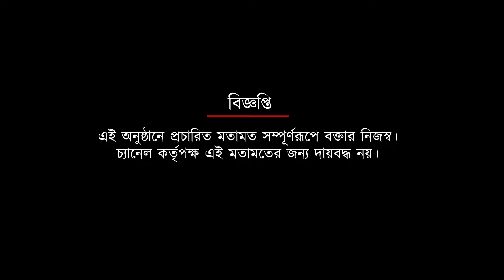বাংলার কোনও দল কেনো নয়? ওড়িশাকে বেছে নেওয়ার কারণ জানালেন রহিম আলি | Spot On News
বাংলার কোনও দল কেনো নয়? ওড়িশাকে বেছে নেওয়ার কারণ জানালেন রহিম আলি